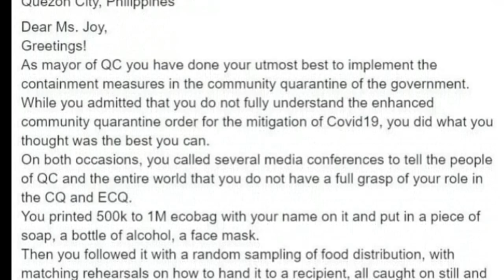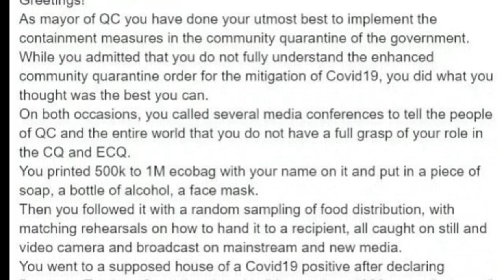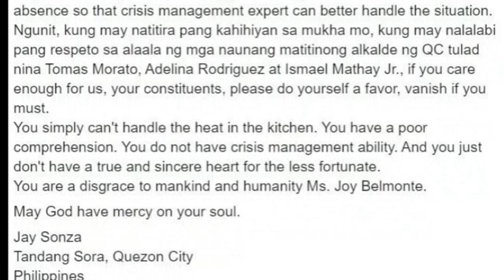JAY SONZA NILAMPASO SI MAYOR JOY BELMONTE! ITO BA ANG KATOTOHANAN? PANOORIN!